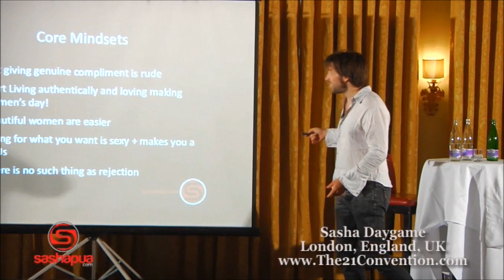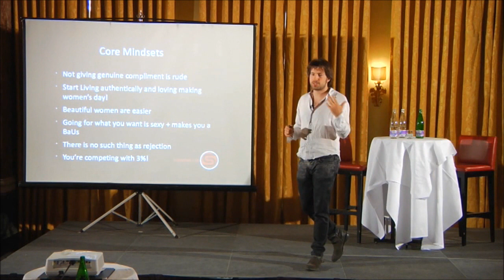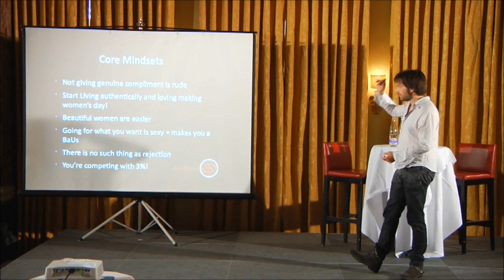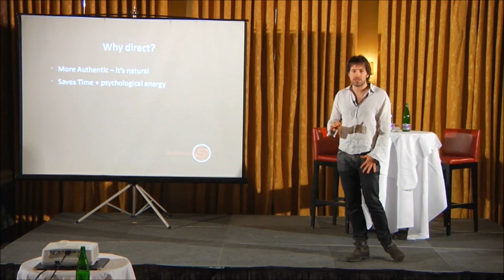Part 3 of 7 | The Fundamentals of Direct Game | Sasha Daygame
About the speaker :

Sasha Daygame, founder of the Direct Dating Summit, has spent 10 years creating a unique system of meeting women -- a powerful mix of humor and radical honesty.

He was Mystery's 1st wingman in the 90s and developed day game on the streets of London in the '00s. A pro comedian, he's a master of making hilarious situations, getting anyone out of their shell and having fun!